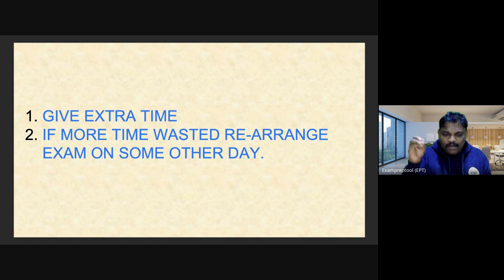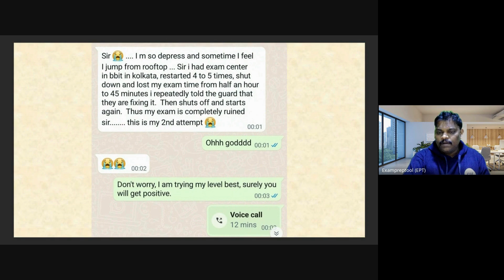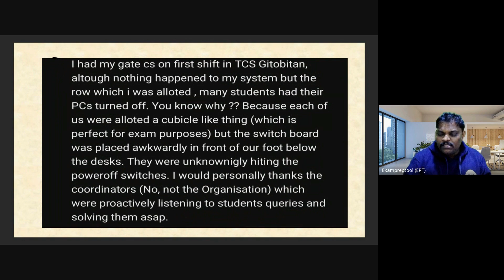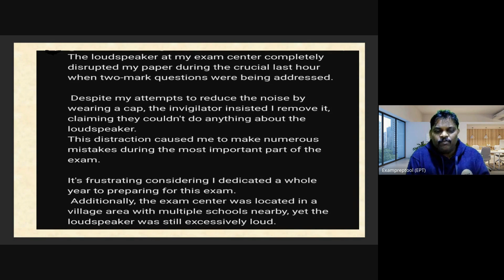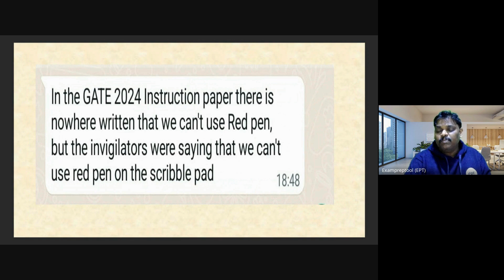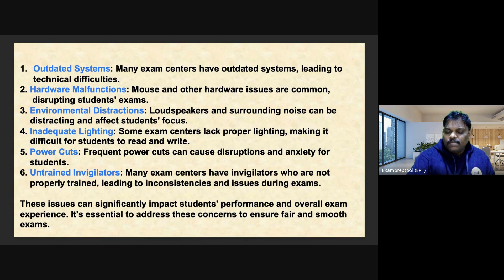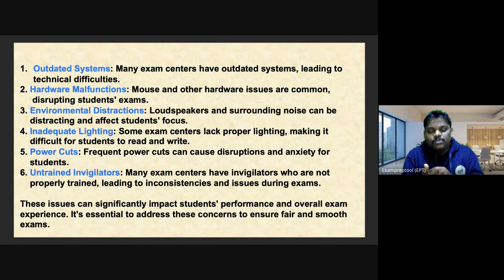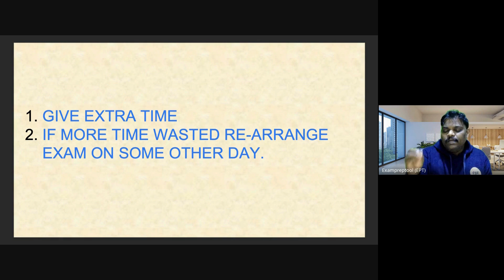Don't Spoil Students Life Wakeup call to IIT Roorke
Last year's GATE exam was disrupted by technical glitches that left many students frustrated and disappointed. With IIT Roorkee taking over as the conducting authority for GATE 2025, we spoke to students who were affected by last year's issues. They share their horror stories of technical problems, lost time, and the lack of compensation. Will IIT Roorkee learn from last year's mistakes and ensure a smooth experience for GATE 2025 aspirants?